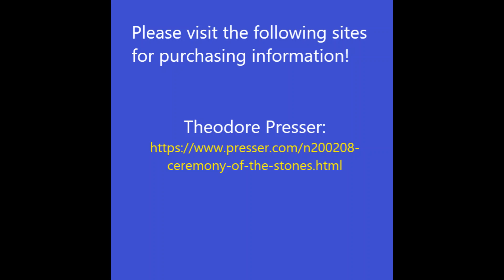Ceremony of the Stones - Amy Webb Concert Band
Ceremony of the Stones, a work written in d minor, pays homage to the celebrations that have become synonymous with the arrival of the summer solstice, which attracts thousands of people to watch the sunrise over the Stonehenge every year. The summer solstice takes place on the longest day of the year, marking the only day on the calendar that the sun rises perfectly in the center of the stones at Stonehenge.  Only the first clarinet crosses the break. 1st trumpet's highest note is E.